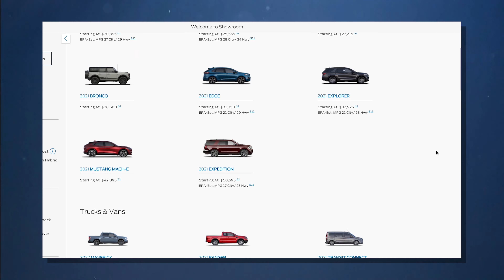Why Car Prices Are So High (August 2021)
If you've been in the market for a new or used car, safe to say it hasn't been in fun market to get into.

New and Used cars were at record highs, but why is that? Zaldy from Strategic Wealth Designers might have an idea.

As always, the team at Strategic Wealth Designers are proud to be independent fiduciary financial advisors, meaning our fiduciary advisors operate using the fiduciary standard, so we always act with what is in your best interests. Not all financial advisors are created equally, and most financial advisors only need to meet the suitability standard, meaning they can offer you almost anything, as long as it is suitable for you. Now at first that doesn't sound too bad, but when you think about it, couldn't any investment technically be suitable? Doesn't sound so great anymore, especially when the products they tend to offer either generate them a higher commission or generates the company they work for a higher commission and they tend to offer products based on company quotas over your best interests. This is why you should always seek out a fiduciary financial advisor and if you are curious if your advisor is a fiduciary, simply ask them, if they don't give you a straight answer, odds are they only have to operate under the suitability standard.

Building a financial plan with a fiduciary financial advisor will be the key to knowing if you can succeed in retirement.